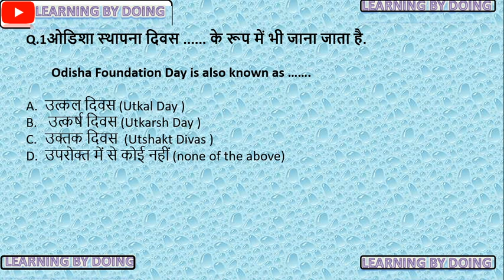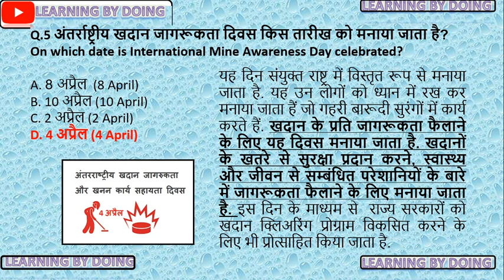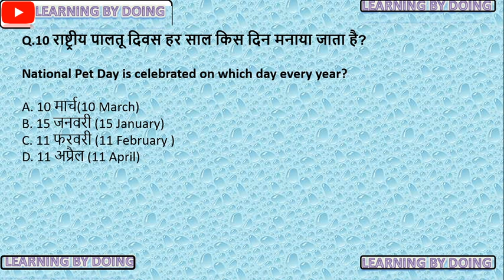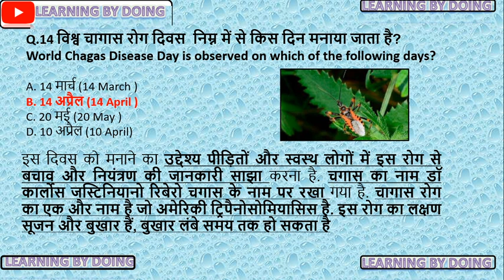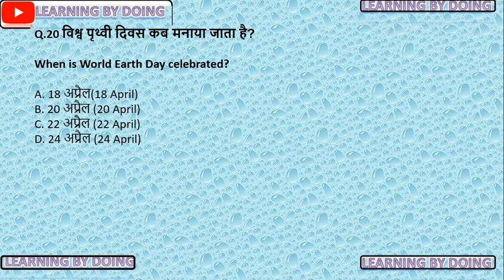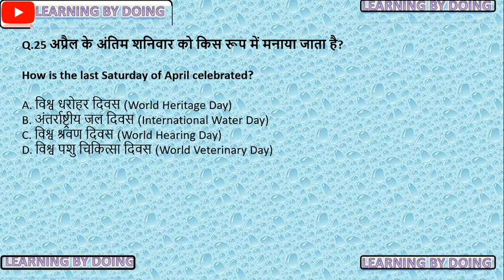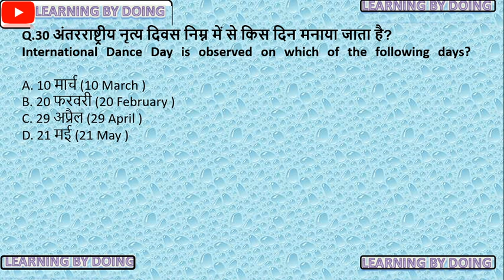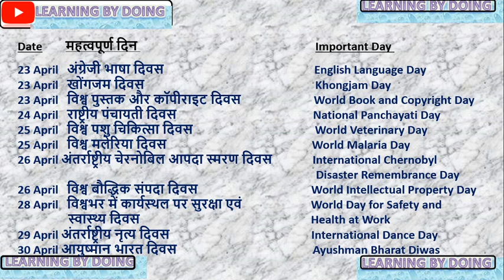MUST WATCH l IMPORTANT DAYS AND DATES IN APRIL 2020 l NATIONAL EVENTS l INTERNATIONAL EVENTS l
IMPORTANT DAYS AND DATES IN APRIL 2020
IMPORTANT DAYS
INTERNATIONAL DAYS
CURRENT AFFAIRS
GENERAL AWARENESS
BANKING AWARENESS
APRIL NEWS
APRIL EVENTS